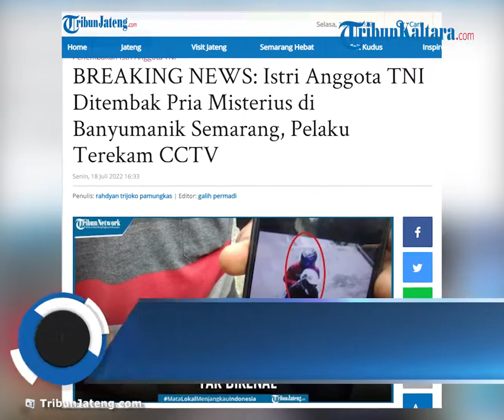Detik-detik Rekaman CCTV Istri Anggota TNI Ditembak OTK di Depan Rumahnya di Semarang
TRIBUN-VIDEO.COM, SEMARANG- Istri Prajurit TNI ditembak seseorang tidak dikenal di depan rumahnya jalan Cemara III nomor 7 RT 8 RW 3 Kelurahan Padangsari Kecamatan Banyumanik Semarang, Senin (18/7/2022).

Berdasarkan rekaman CCTV istri anggota TNI tersebut ditembak di depan rumahnya usai menjemput anaknya pulang dari sekolah.

Pada rekaman tersebut terlihat ada dua pelaku penembakan istri anggota TNI berboncengan menggunakan sepeda motor Ninja.

Kedua pelaku memacu kendaraannya kencang saat melakukan penembakan.

Saat itu korban sempat melakukan perlawanan memukul menggunakan tas anaknya saat pelaku kabur.

Namun pukulan itu tidak mengenai pelaku.

Saat pelaku kabur korban sembari memegang perutnya berbegas masuk rumah.

Triyanto satu di antara warga yang mendengar adanya suara letusan senjata setelah adzan Dhuzur.

Dirinya mendengar letusan senjata sebanyak satu kali.

"Saya waktu itu belum keluar rumah.

Tapi dapat kabar dari tetangga bahwa ada ribut-ribut dan teriak-teriak.

Saat saya ke sini korban sudah dibawa ke rumah sakit," tutur dia.

Dia membenarkan berdasarkan rekaman CCTV korban ditembak di depan rumahnya.

Saat kejadian korban sempat masuk rumah.

"Yang nembak berdasarkan cctv menggunakan sepeda motor," ujarnya.

Saksi lainnya Agus Riyanto sebelum kejadian melihat terduga pelaku duduk di sebelah gapura sekitar pukul 10.00.

Dia melihat ada tiga orang duduk di lokasi tersebut dan motor Ninja berwana hijau.

"Tiga orang duduk disitu mainan ponsel.

Saya melihat ketika mau pulang," tuturnya.

Ia merasa curiga adanya tiga orang tersebut akan melakukan transaksi jual beli.

Dirinya melihat sepeda motor ninja tersebut tanpa plat nomor.

"Motornya tidak ada plat nomornya. Saya kira transaksi jual beli motor bodong," tandasnya.

Artikel ini telah tayang di TribunJateng.com dengan judul BREAKING NEWS: Istri Anggota TNI Ditembak Pria Misterius di Banyumanik Semarang, Pelaku Terekam CCTV,
Penulis: rahdyan trijoko pamungkas | Editor: galih permadi